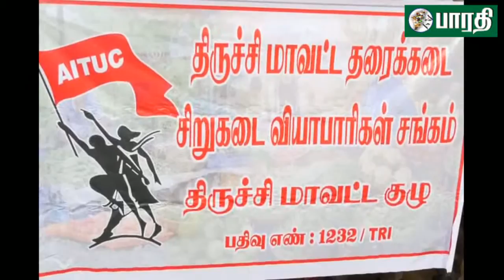திருச்சியில் தரைகடை வியாபாரிகள் மாநகராட்சியை கண்டித்து கண்டன ஆர்ப்பாட்டம்